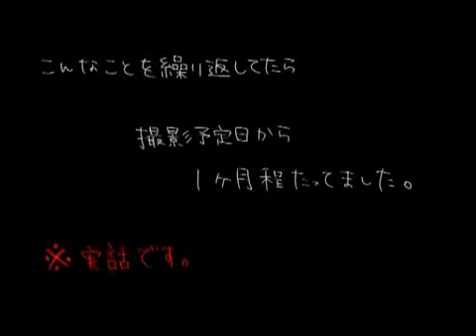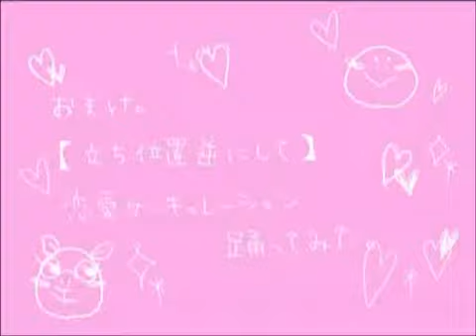【ラクダと亀】 Renai Circulation 【Dance Cover】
♣ Original Video Upload on Nico Nico Douga: 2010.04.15

♣ Song: Bakemonogatari - Renai Circulation